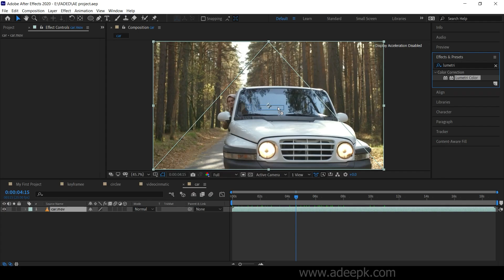Adobe After Effects for Beginners | Course Promo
Learn how to use After Effects in this free course. From the After Effects basics up to more advanced topics like spatial interpolation, you'll learn it all.  It really is the best way to learn After Effects online. You'll start with the interface, before moving on to tools, workflow, keyframing, comps and precomping, shapes, masks, and so much more! You'll then move on and practice your new skills by building a lower third from scratch.

RECOMMENDED GEAR

Lenovo Y740
Apple Macbook Pro

ADDITIONAL ACCESSORIES

Sandisk SSD
NAS Drive
Razer Gaming Mouse
Corsair Keyboard
Wacom Tablet

If you need more stock video, music, sfx, graphic templates, and video templates, you can get 70% off Envato Elements to access millions of creative assets with my affiliate link here: